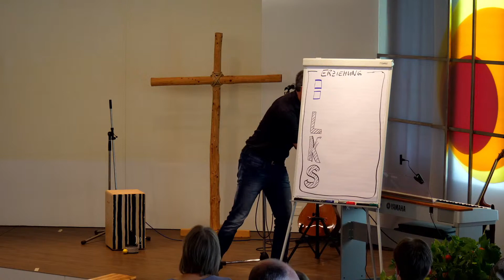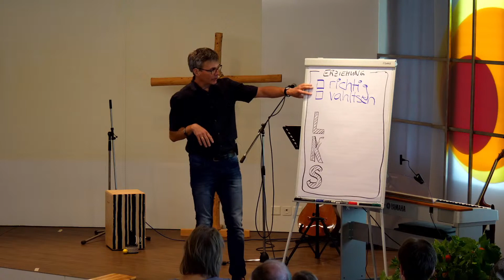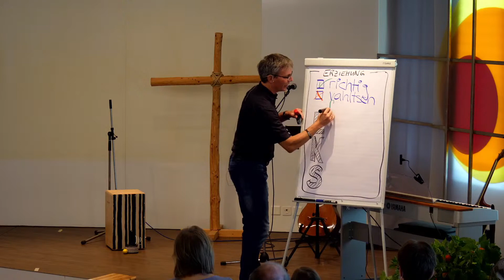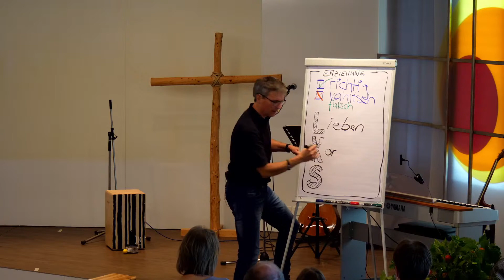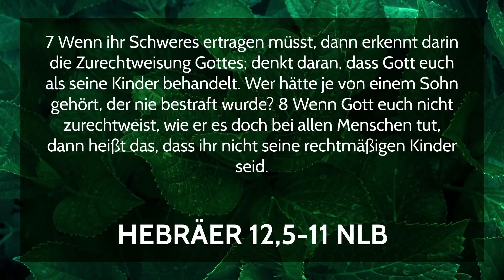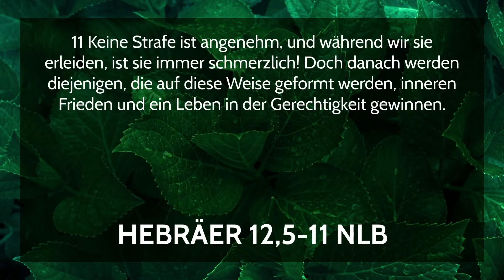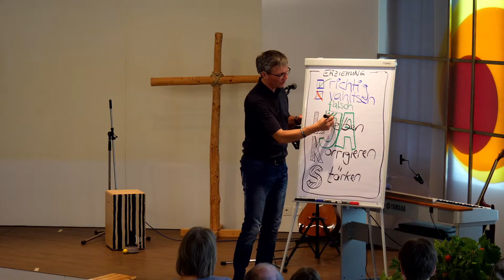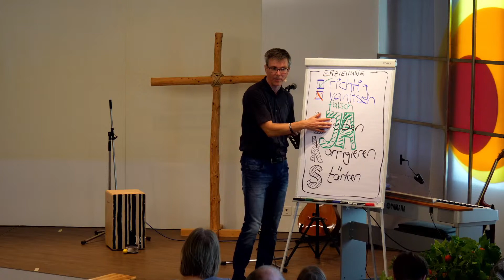22. August: Lieben Korrigieren Stärken PREDIGT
Gottesdienst mit Markus Wüthrich